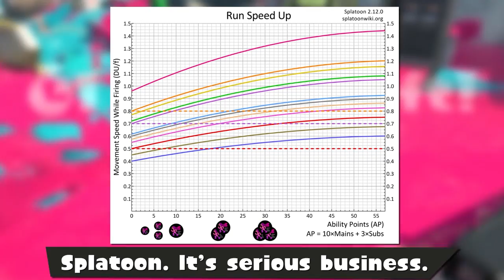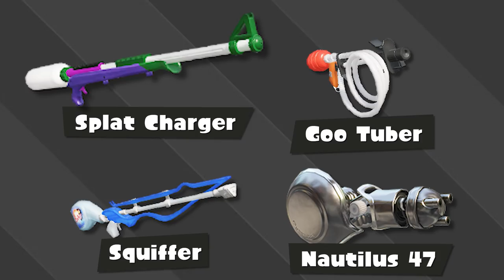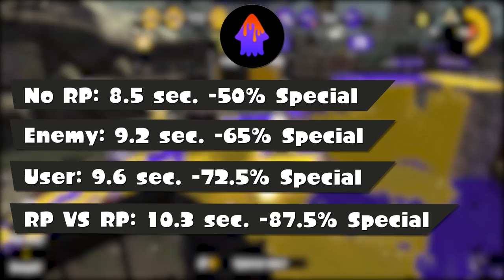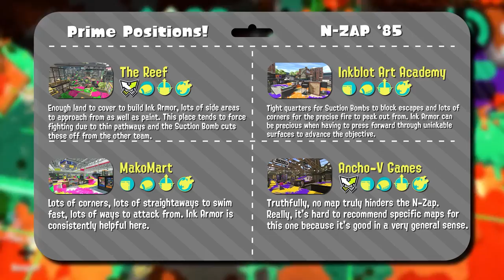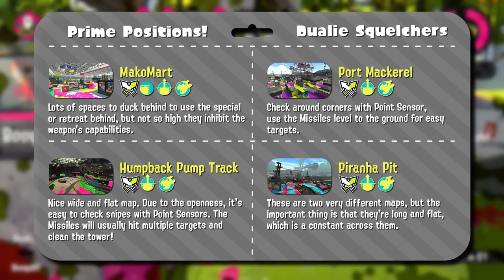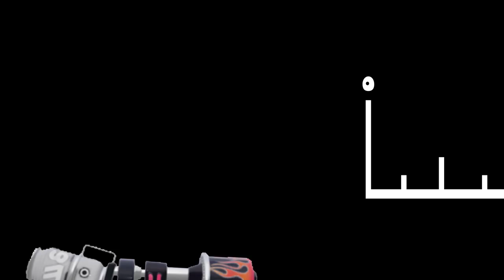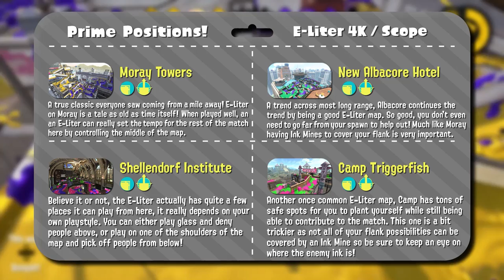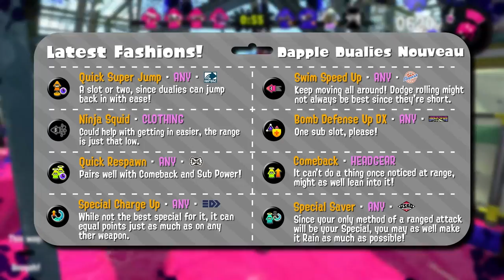Splatoon 2 – Complete Weapon Guide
Hello! Welcome to compilation of guides to playing every weapon in Splatoon 2! The editing for most segments were done by Yoshiller and a few of them by myself. Below, you can find alphabetically listed timestamps for all mains, subs, and specials! I hope this continues to be useful in the future for those who keep playing Splatoon 2 beyond its years or who just want to know what makes this a fun game.

Main Weapons
.52 Gal – 4:16:19
.96 Gal – 5:49:33
Aerospray – 2:08:12
Ballpoint Splatling – 6:27:40
Bamboozler – 4:59:55
Blaster – 1:37:36
Bloblobber – 3:31:31
Carbon Roller – 2:30:41
Clash Blaster – 7:04:36
Dapple Dualies – 6:34:27
Dualie Squelchers – 3:38:18
Dynamo Roller – 5:40:48
E-Liter 4K/E-Liter 4K Scope – 5:32:07
Explosher – 5:17:33
Flingza Roller – 6:52:11
Glooga Dualies – 4:48:18
Goo Tuber – 5:55:51
Grizzco Weapons – 7:10:20
H-3 Nozzlenose – 6:56:29
Heavy Splatling – 2:37:28
Hydra Splatling – 6:44:46
Inkbrush – 1:50:40
Jet Squelcher – 4:55:09
L-3 Nozzlenose – 5:09:34
Luna Blaster – 5:24:14
Mini Splatling – 6:05:58
N-ZAP – 2:51:55
Nautilus – 6:40:39
Octobrush – 3:14:59
Rainmaker – 7:14:47
Range Blaster – 4:21:06
Rapid Blaster – 3:50:07
Rapid Blaster Pro – 6:01:42
Slosher – 2:01:13
Sloshing Machine – 3:57:41
Splat Brella – 2:58:35
Splat Charger & Splatterscope – 58:18
Splat Dualies – 1:23:49
Splat Roller – 36:21, Kensa Splat Roller – 2:49:45
Splattershot – 13:36
Splattershot Jr. –  0:50, Custom Splattershot Jr. –  2:20:27, Kensa Splattershot Jr. –  2:25:17
Splash-o-Matic – 6:22:32
Splattershot Pro – 3:06:55
Sploosh-o-Matic – 3:24:24
Squeezer – 4:43:34
Squiffer – 3:44:30
Tenta Brella – 6:13:08
Tetra Dualies – 4:30:37
Tri-Slosher – 4:38:08
Undercover Brella – 4:08:01

Explanations of Sub Weapons
Autobomb – 1:46:52
Burst Bomb – 15:42
Curling Bomb – 40:54
Fizzy Bomb – 4:02:54
Ink Mine – 1:55:39
Point Sensor – 2:46:10
Splash Wall – 1:12:23
Splat Bomb – 2:14
Sprinkler – 1:19:46
Squid Beakon – 47:43
Suction Bomb – 29:56
Torpedo – 2:25:26
Toxic Mist – 1:42:14

Explanations of Special Weapons
Baller – 52:06
Bomb Launcher – 1:16:01
Booyah Bomb – 2:16:12
Bubbler Blower – 2:43:00
Inkjet – 23:55
Ink Armor – 4:43
Ink Storm – 2:21:40
Splashdown – 17:48
Sting Ray – 1:06:20
Tenta Missiles – 32:07
Ultra Stamp – 3:20:51